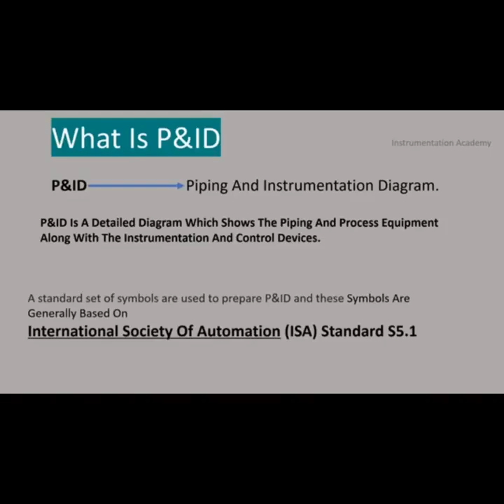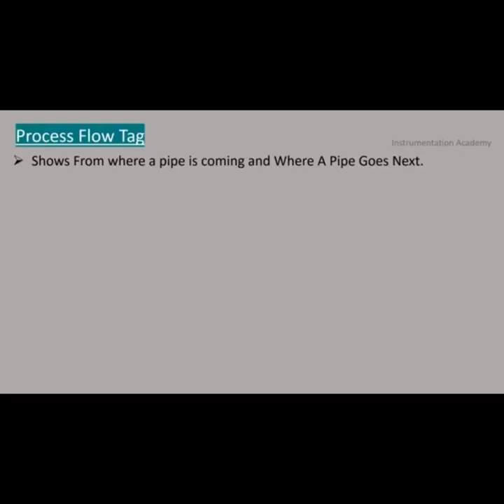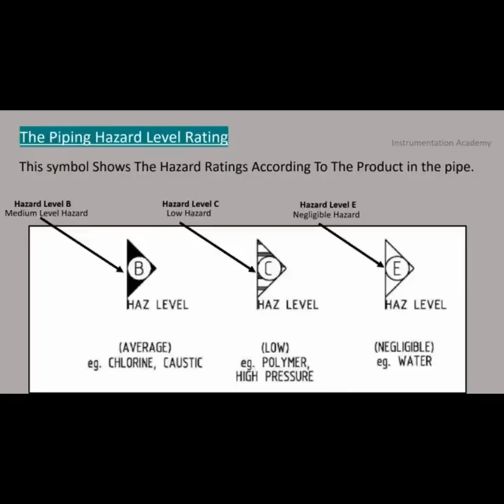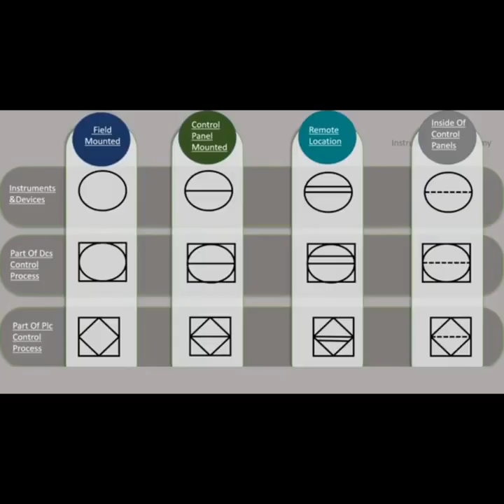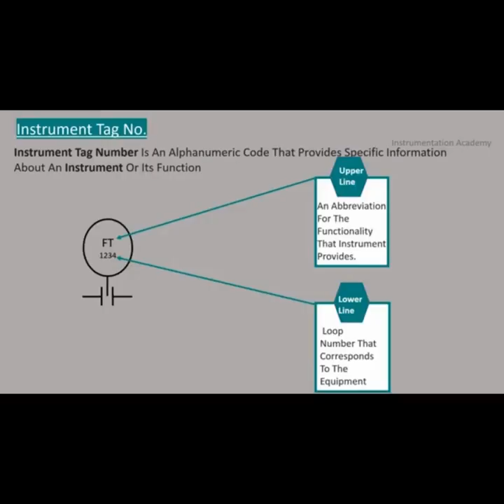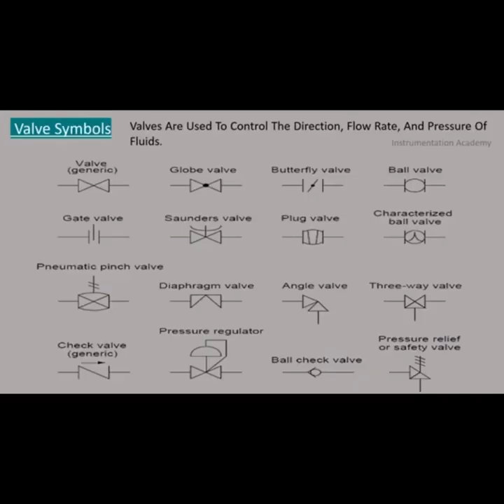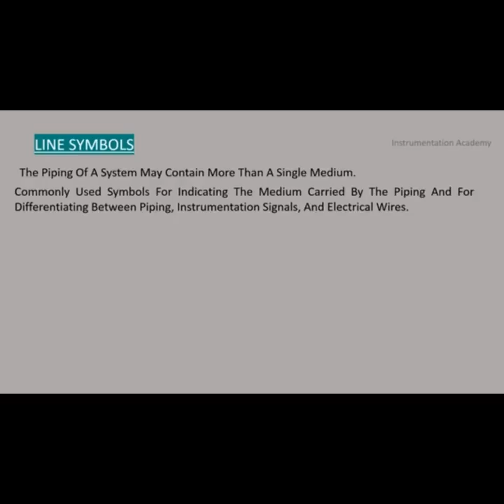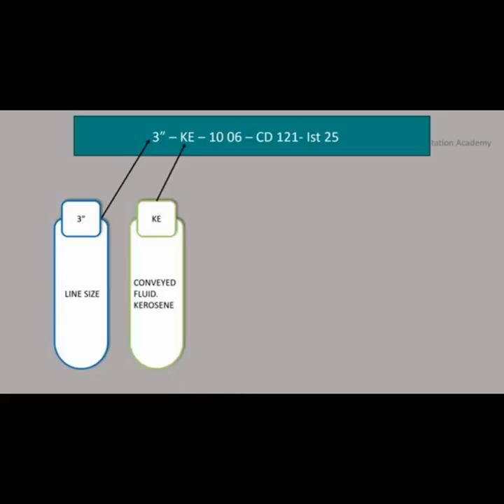How to Read P&ID (Piping and Instrumentation Diagrams) | Step-by-Step Guide for Beginners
Learn how to read P&ID (Piping and Instrumentation Diagrams) like a pro! In this step-by-step guide, I will break down the basics of P&ID, explain common symbols, and show you how to interpret these diagrams for industrial processes. Whether you’re a process engineer, instrumentation technician, or a student looking to understand P&ID, this video is for you!

 What You will Learn in This Video:
1: What is a P&ID and why is it important?
2: Key symbols and their meanings in P&ID
3: How to interpret process flow, equipment, and instrumentation
4: Practical tips for reading and understanding P&ID diagrams

Piping and Instrumentation Diagrams
P&ID tutorial
P&ID symbols
Process engineering basics
Instrumentation diagrams explained
How to interpret P&ID
P&ID for beginners
Industrial process diagrams
Chemical engineering P&ID
Mechanical engineering P&ID
Process flow diagrams
P&ID training
Engineering diagrams explained
P&ID reading guide